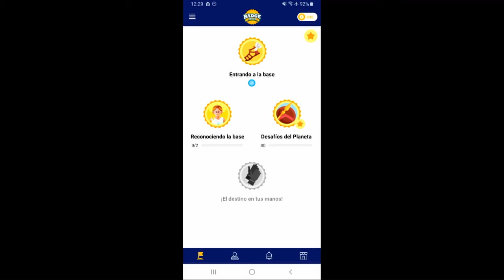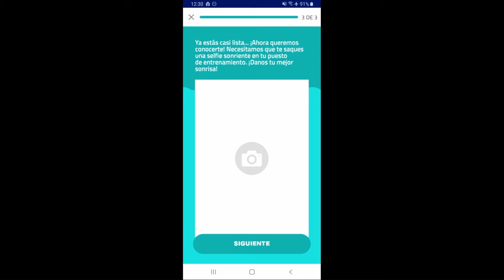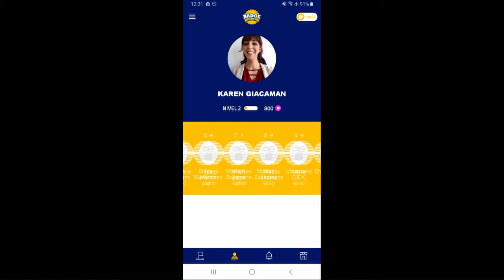Digital Bank San Jose 2019 Startup BADGEHEROES